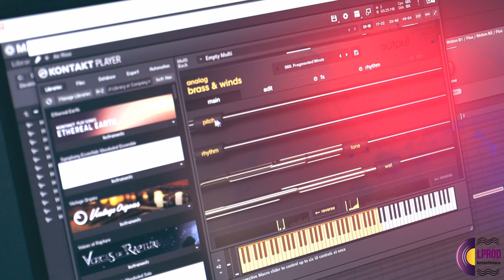Making Drill uk beat using maschine mk3 and ableton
How to make a UK drill beat tutorial for Beginner using maschine mk3 and ableton
In this video i'm showing you  how to make a hard drill  beat in Ableton 11 using maschine mk3. The genre is defined by its dark drill melodie

how to make drill beat
how to make drill uk beat